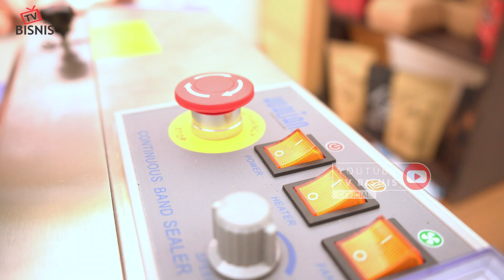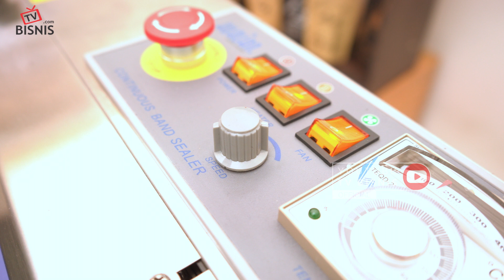REKOMENDASI KEMASAN FROZEN FOOD BUAT BISNIS MAKANAN BEKU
Bisnis frozen food atau makanan beku ini menjadi peluang usaha yang menjanjikan. Kamu pasti bertanya-tanya cara packging-nya bagaimana? Kemasan yang cocok seperti apa saja? Nah, daripada kamu bingung-bingung, temukan semua jawabannya dengan menyaksikan keseluruhan video ini.

Semoga info kemasan kami kali ini bermanfaat ya terutama buat kamu yang tertarik menggeluti bisnis makanan beku ini. Kalau ada pertanyaan bisa langsung tulis di komentar. Berikut nomor WA customer service diKemas.com yang bisa langsung dihubungi: 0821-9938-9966 (Silvi) atau klik

Butuh inspirasi bisnis setiap harinya? 4000+ artikel gratis menunggumu, aja (IG: @bisnis_ukm )